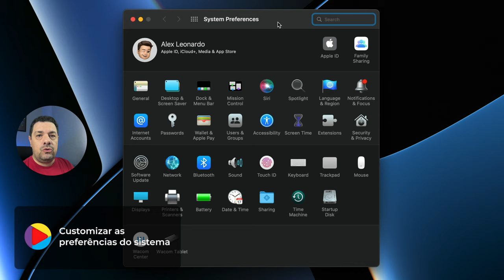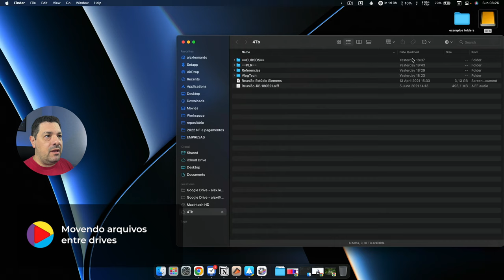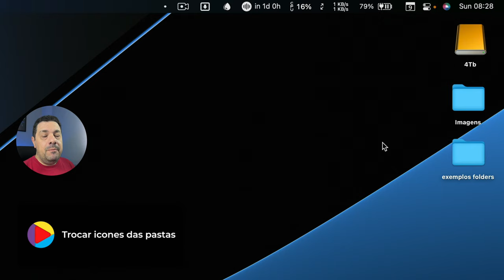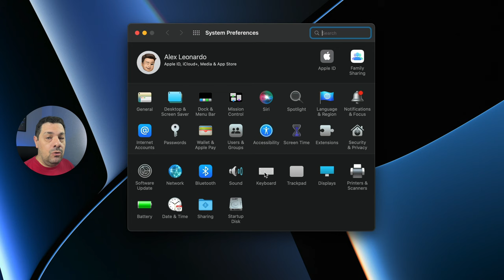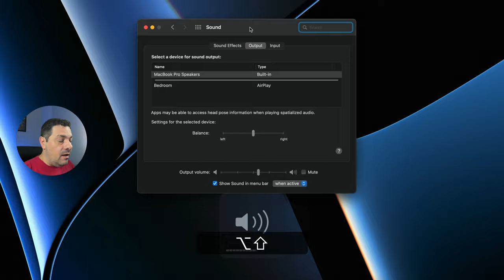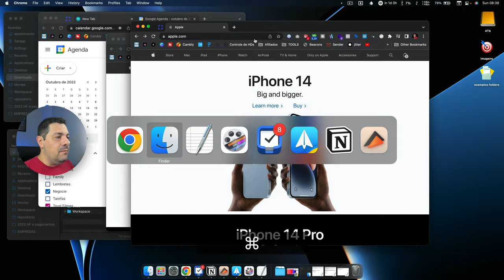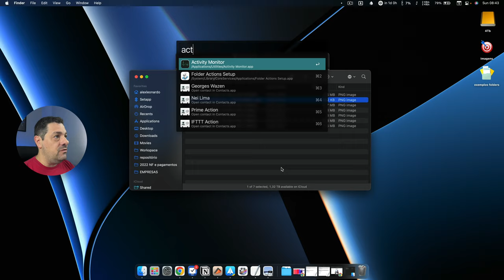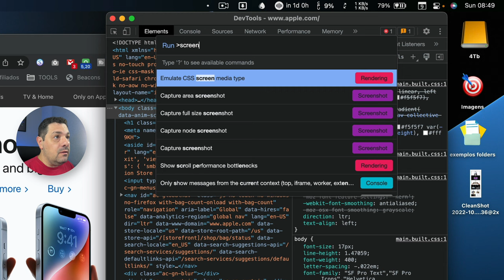10 dicas para macOS que provavelmente você não conhece!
Nesse vídeo vou te mostrar 10 dicas avançadas de macOS, então fique até o final do vídeo e não perca nenhuma delas, bora lá?

eBook Atalhos de teclado do Mac – o guia definitivo! - Exploda em Produtividade no seu Mac

Gosta deste video? Quer dizer obrigado?
- Escreva um bom comentário abaixo!

📥 Me siga lá no TikTok: @_vlogtech
📥 Me siga lá no Instagram: @_vlogtech

00:00​​ - Introdução - assine o Canal ;)
00:51 - Customizar as preferências do sistema
02:04 - Mostrar a menu bar em full screen
03:09 - Movendo arquivos entre drives
04:09 - Trocar ícones das pastas
05:30 - Convertendo imagens direto no Mac
06:22 - Desabilitar a tecla Caps Lock
07:09 - Acesso rápido as preferências de som
08:25 - Mover janelas que estão atrás de outras
09:24 - Gerenciando todas janelas de um App
10:08 - Pré-visualização de arquivos
11:41 - Dica bonus
13:41 - Encerramento - Muito Obrigado!

Livros que não querem que você leia — mas eu quero 😉

Muito Obrigado,
Alex - VlogTech